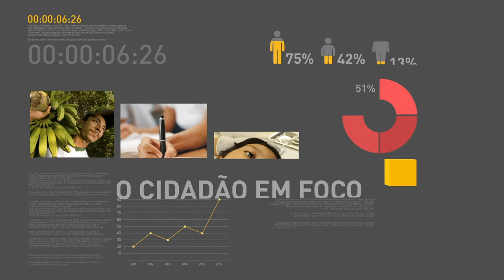Petrobras reduz preços de combustíveis nas refinarias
REPÓRTER NBR - 12H - 26.05.17: Contas do setor público apresentam maior superávit primário para abril desde 2015. Petrobras reduz preços de combustíveis nas refinarias. E mais: começa nesta sexta-feira (26) a 13º edição do Feirão da Casa Própria da Caixa Econômica Federal.